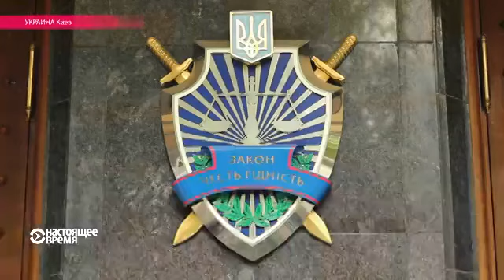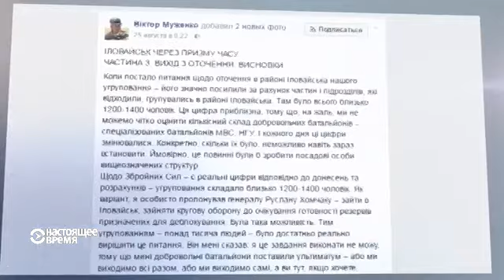Два года иловайской трагедии: Украина вспоминает сожженных и расстрелянных на Донбассе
В августе 2014 года под Иловайском украинская армия понесла самые крупные потери с начала войны в Донбассе. 366 погибших, 249 раненых, 158 пропавших без вести – это только официальные данные.